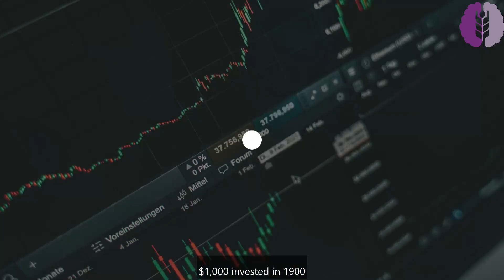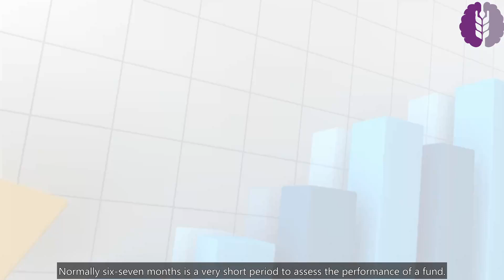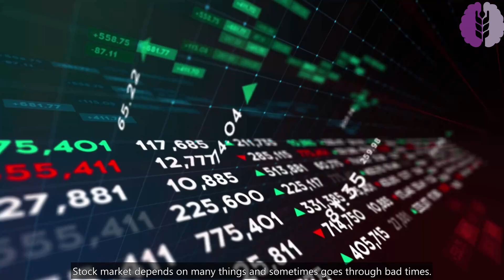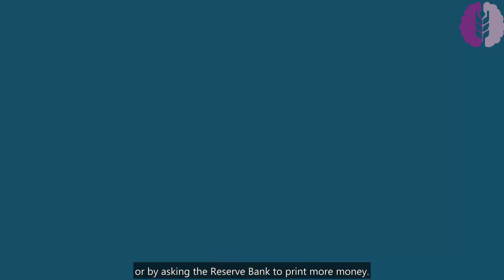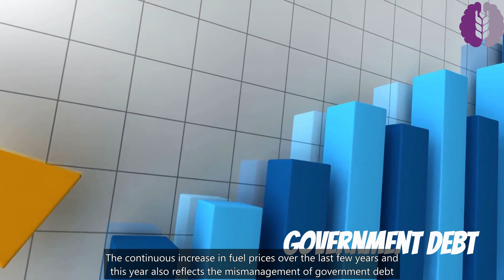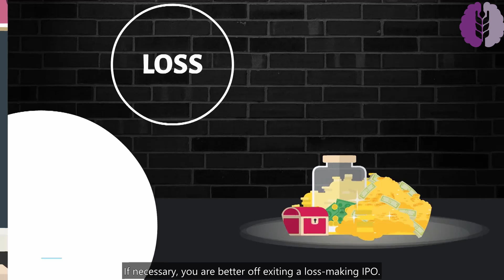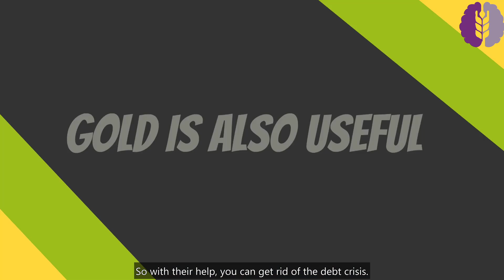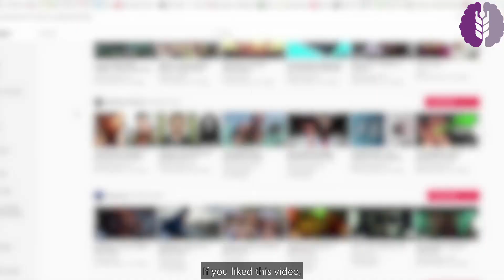Compounding Will Make You POOR | Dark Side of Compounding | Financial Freedom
Uncover the dark secrets of compounding with Brain Grain Duniya! 💰💡 In this eye-opening video, we delve into the poisonous truths surrounding compounding, revealing the unexpected challenges that investors may face. From the impact of negative returns and hidden taxes to the intricacies of SIPs and market fluctuations, we dissect the factors hindering the full potential of compounding. Learn how to navigate the complexities of debt and strategically manage loans. Join us in overcoming the negative effects of compounding and gaining financial wisdom. 🚀🌐

Brain Grain Duniya

The host and creators of Brain Grain Duniya are not certified financial advisors, lawyers, or experts in any specific field. The information presented here is based on personal opinions, experiences, and publicly available sources, and may not always reflect the most current legal or financial regulations.

While we strive to provide accurate and up-to-date information, Brain Grain Duniya makes no representations or warranties of any kind, express or implied, about the completeness, accuracy, reliability, suitability, or availability of the information, products, services, or related graphics contained in our videos for any purpose.

Any reliance you place on such information is strictly at your own risk. In no event will Brain Grain Duniya be liable for any loss or damage, including without limitation, indirect or consequential loss or damage, or any loss or damage whatsoever arising from loss of data or profits arising out of, or in connection with, the use of Brain Grain Duniya.

Through Brain Grain Duniya, you may be able to link to other websites which are not under the control of Brain Grain Duniya. We have no control over the nature, content, and availability of those sites. The inclusion of any links does not necessarily imply a recommendation or endorse the views expressed within them.

Every effort is made to keep Brain Grain Duniya up and running smoothly. However, Brain Grain Duniya takes no responsibility for, and will not be liable for, the website being temporarily unavailable due to technical issues beyond our control.

Thank you for understanding and enjoy the content on Brain Grain Duniya.